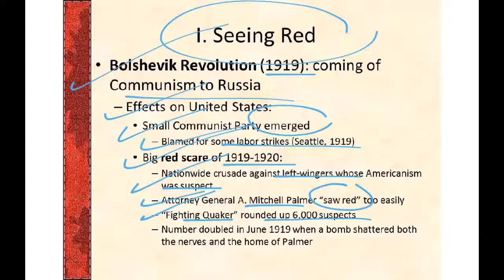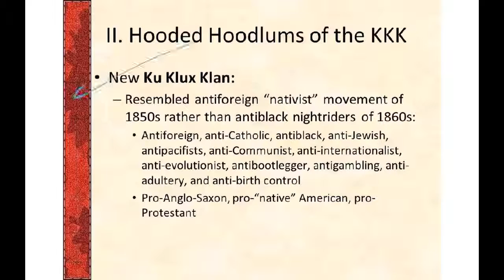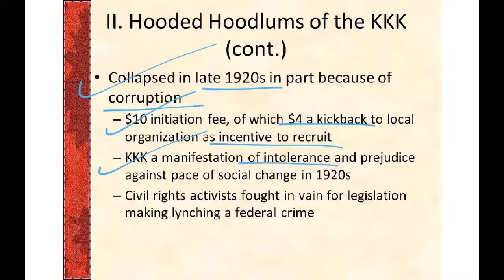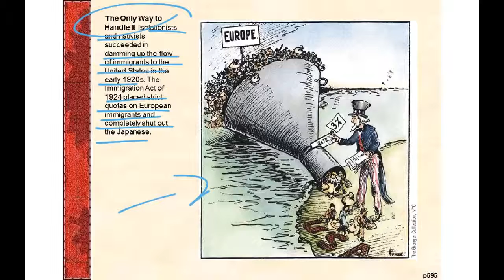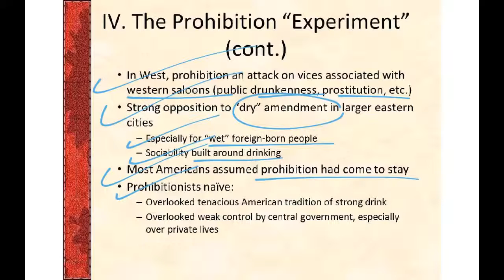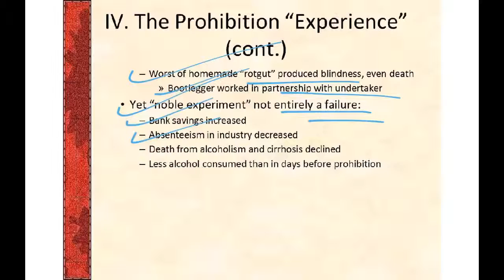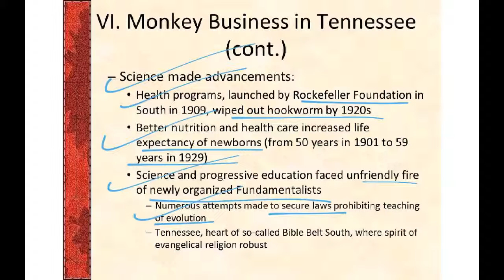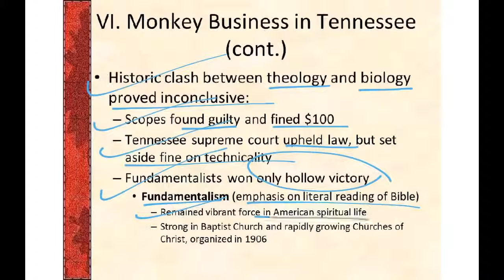APUSH Chapter 31 Review Part 1 / Mrs. Feighery